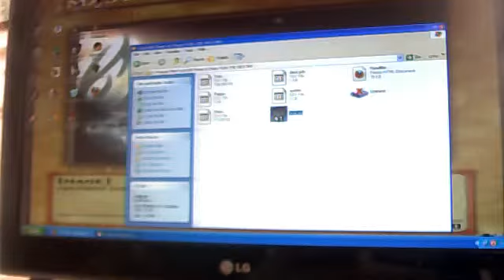yugioh power of chaos yugi the destiny part 1 the bigining